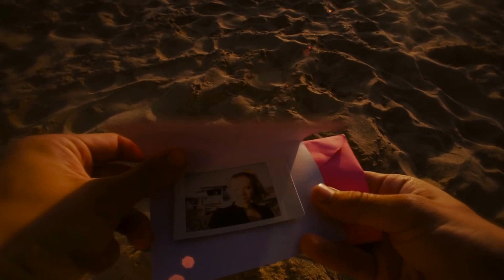Basto Hold You Official Video